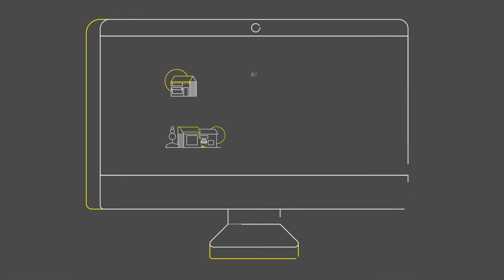REDE - 7 dicas para facilitar o dia a dia do seu negócio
Novas tecnologias ajudam pequenas e médias empresas a otimizarem seus recursos e o tempo para não pararem de inovar e crescer